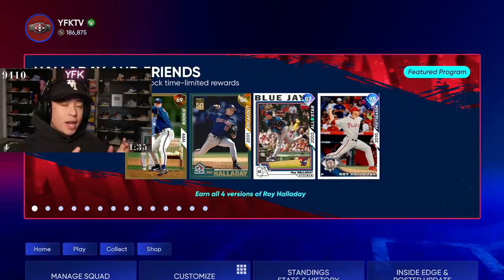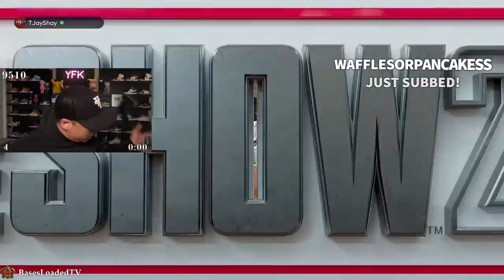I played in the BIGGEST MLB TOURNAMENT & DOMINATED! MLB The Show 22